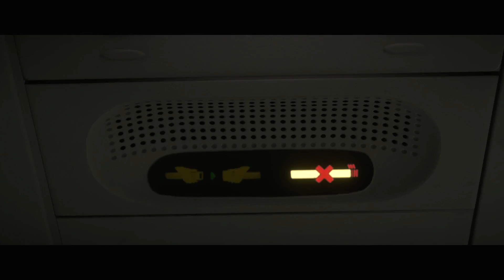ALEX HUNTER EL REGRESO (capitulo 3)